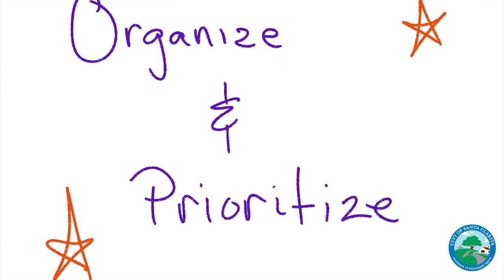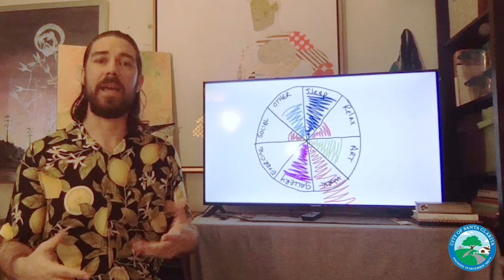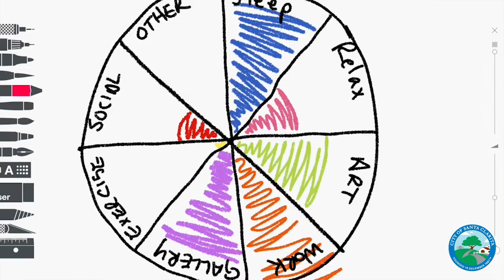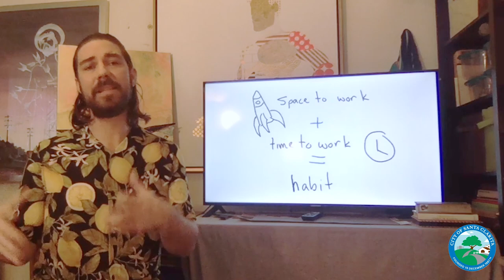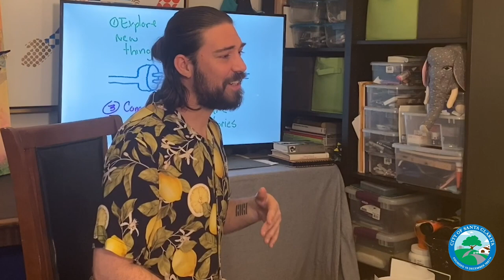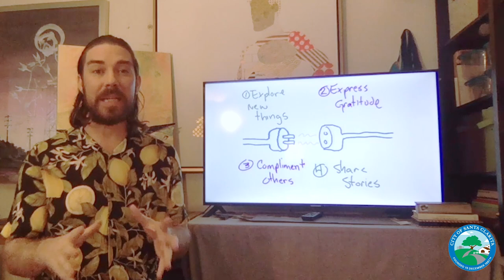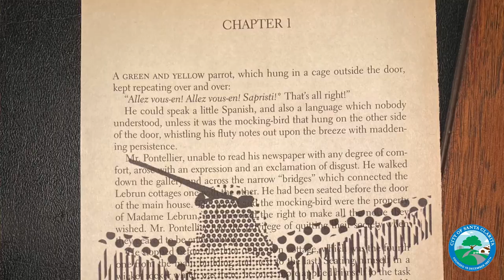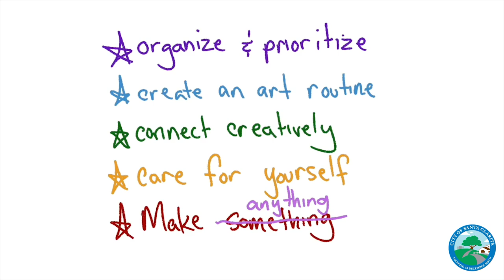Artists Working From Home | Virtual New Heights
Virtual Event for Visual Artists - New Heights Artist Development Series

Artists working from home: Tips, Techniques and Advice.​ Plus artist ​Amy Smith will share​ how to make stencil art from home.

Offered by the City of Santa Clarita, this virtual workshop will feature t​hree artists who will share tips, techniques, and advice they have been using while working from home. The New Heights: Artist Development Workshops, which is designed to assist artists, performers, and arts organization representatives to expand their knowledge and to learn valuable tools to increase their ability to be successful.  The series comprises workshops, panel discussions, and art tips that are designed to engage creative individuals, no matter what level of experience.

Featured artists ​K Ryan Henisey (00:40), Kayla Cloonaan (36:42) and Amy Smith (1:07:10).

K Ryan Henisey has displayed work throughout California and will debut internationally in China in 2020. Ryan won an Award of excellence in fine art at the 2015 California State Fair. He currently serves as president of TAG Gallery, an artist cooperative in Los Angeles.

Kayla Cloonan received a B.F.A. in Painting from the Savannah College of Art and Design in 2013. Since moving to Los Angeles, Kayla has presented in a myriad of group shows as an artist, curator and collaborator in a variety of alternative and established spaces.

Amy Smith is a street and contemporary artist. She creates murals in the city of Los Angeles and exhibits in international art fairs. Amy won a juror award for her painting celebrating an expression of womanhood and advocates for women's rights.